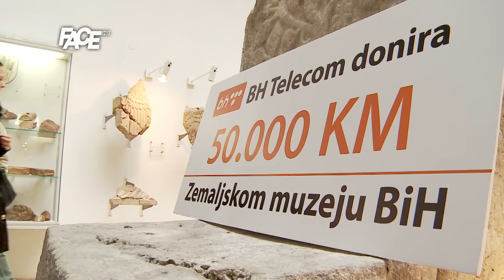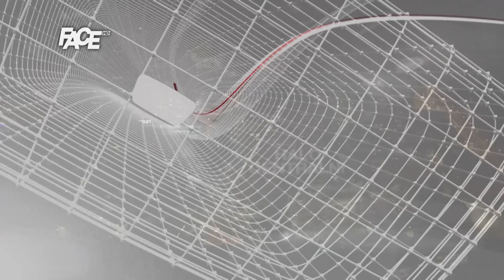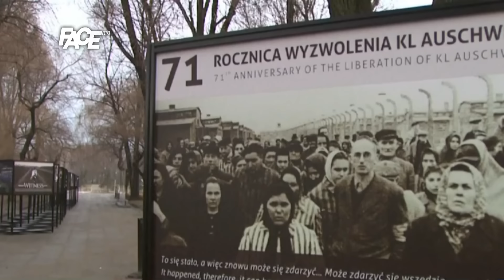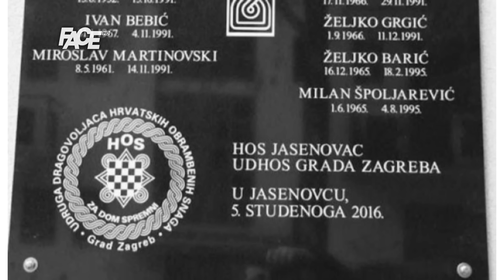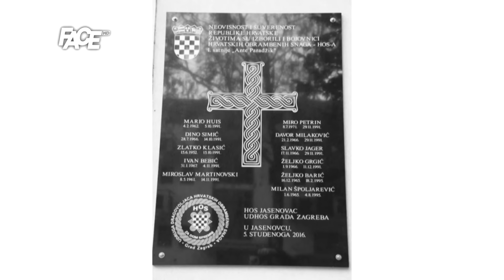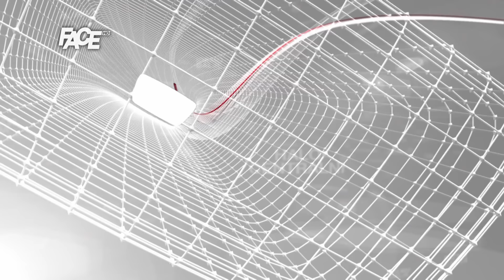CENTRALNI DNEVNIK - 27. 01. 2017.